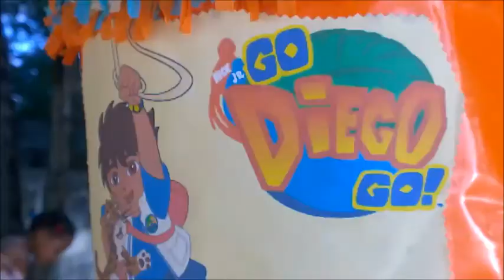CUMPLEAÑOS 6 DE DIEGO JOSE EN PLAYA DE MINO RIO SAN JUAN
Muchas felicidades para nuestro amigo Diego Jose quien celebro sus 6 años el pasado Viernes en playa de Mino junto a sus amigos y seres queridos, le deseamos muchas bendiciones